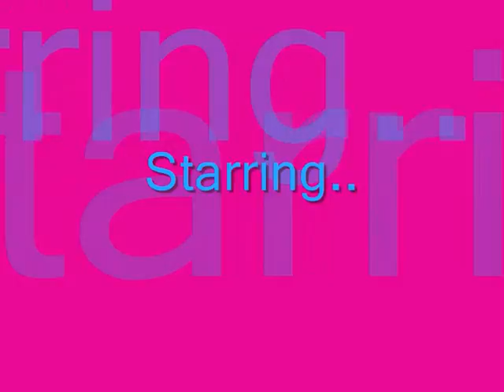Fishing for a rottweiler...?